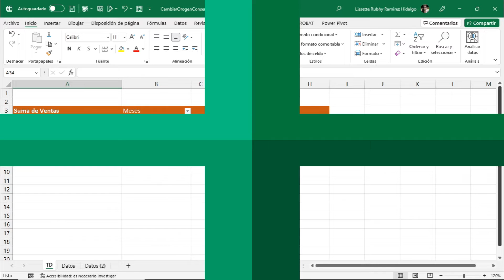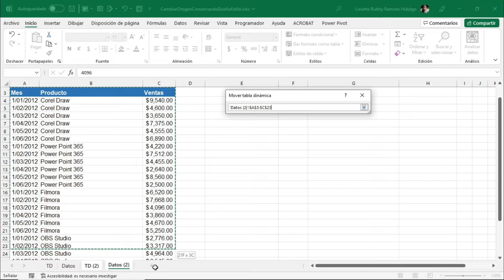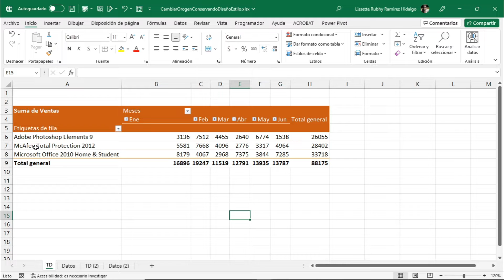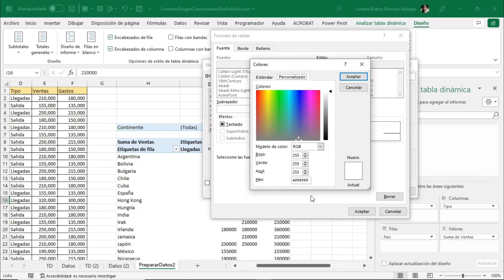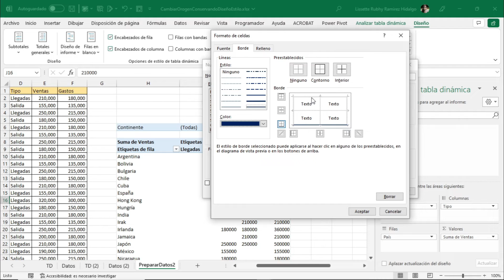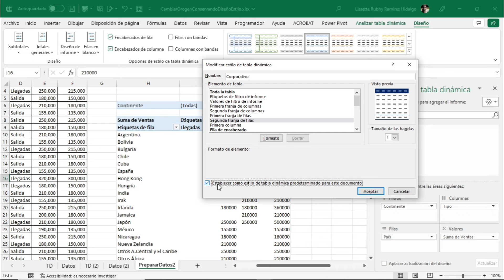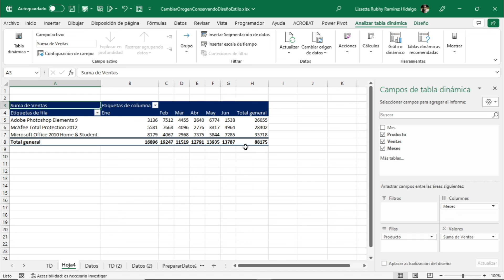Tabla Dinámicas 365 : Sesión 4.5 - Cambiar origen de datos conservando estructura y diseño.